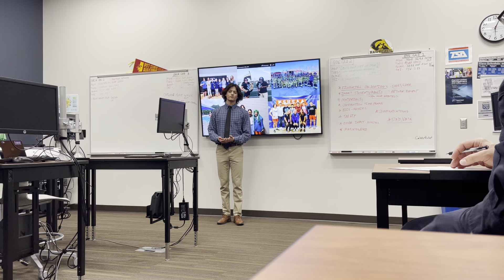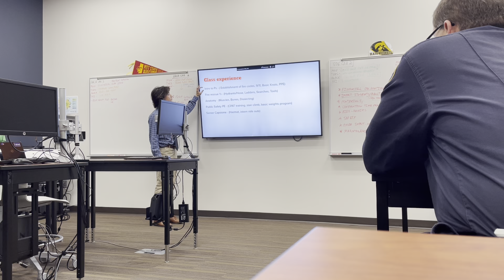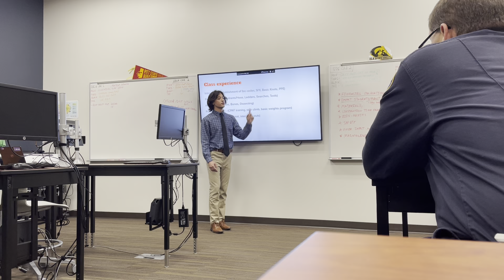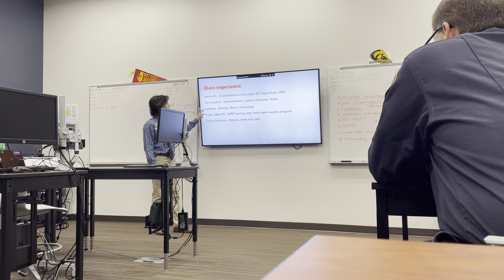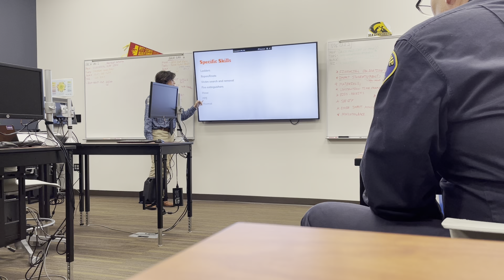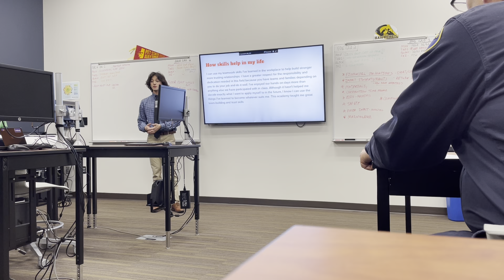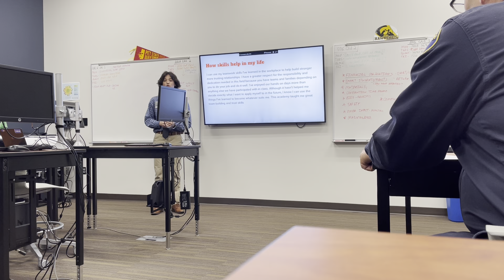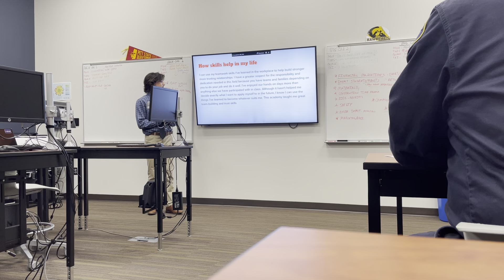Aidan Mathieu public safety capstone presentation